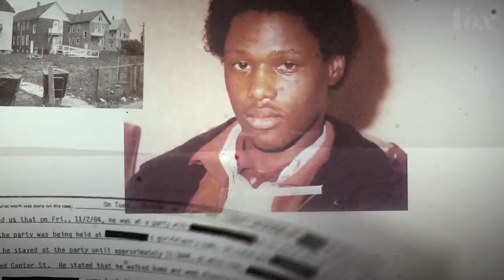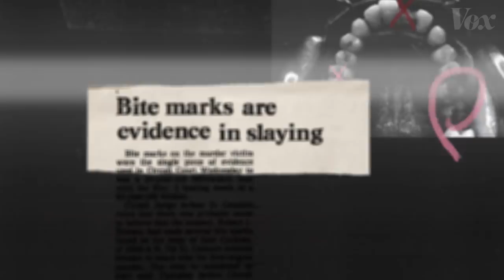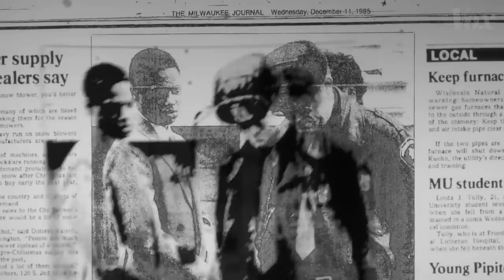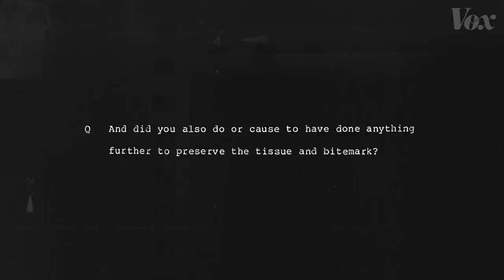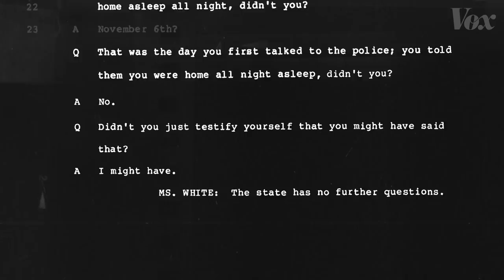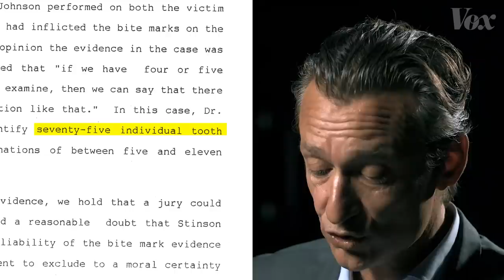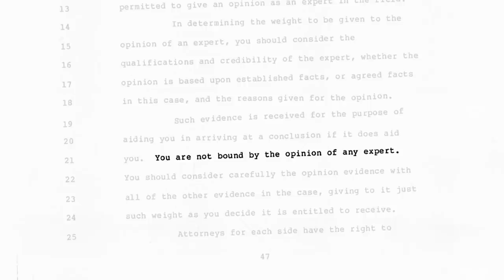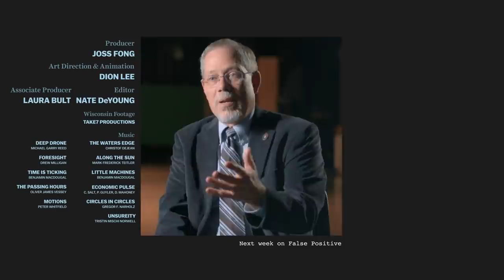How junk science convicted an innocent man | Part 2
Robert Lee Stinson's trial shows how the judicial system lacks an effective filter to catch bad science before it's used to convict innocent people.

False Positive is a 30-minute documentary, split into three parts, focusing on the conviction of Robert Lee Stinson.

Stinson was wrongly convicted of murder on the basis of forensic bite mark evidence. Through his arrest, trial, and exoneration, Vox producer Joss Fong explains the structural flaws that make the US criminal justice system vulnerable to bad science.

To go even deeper into the series, become a member of the Vox Video Lab, for exclusive access to a live Q&A following the final episode, and additional behind-the-scenes details on the series.